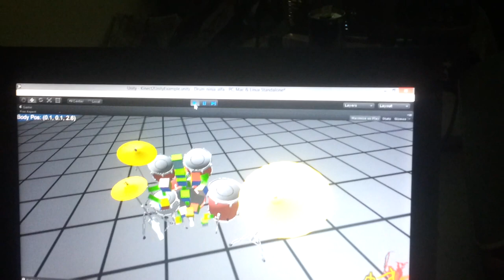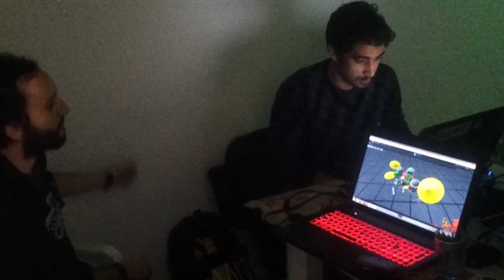Kinect v2 Unity Drum Training with body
This is just a start of a Project by Apollo4Dev Team , more to come !
Team Members : Ahmed Drira , Skander Garchi , BahaEddine Saadaoui , Mohamed Achraf Ben Abdallah.
PIM Project , ESPRIT Tunisia.